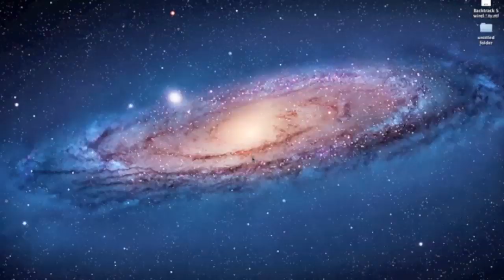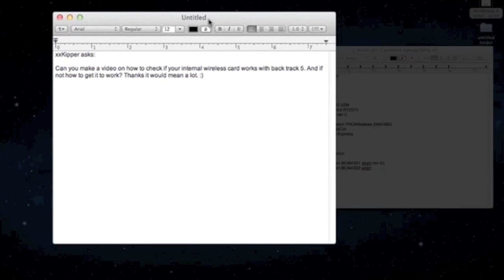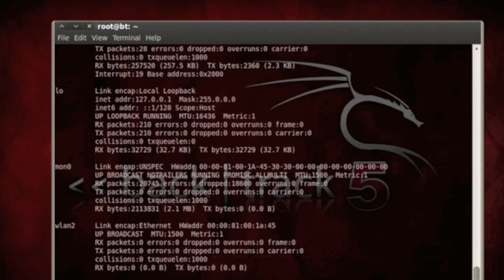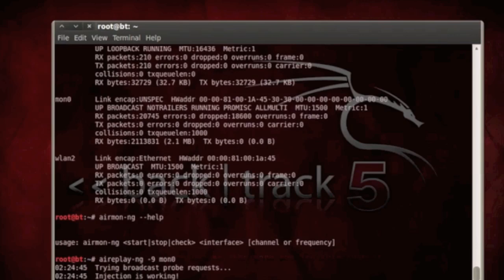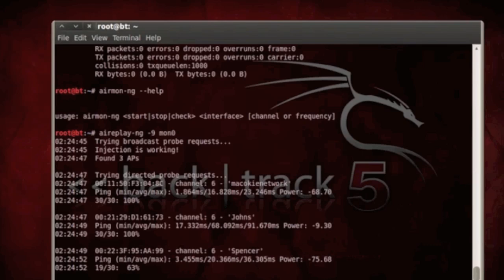Backtrack 5 - Wireless Compatiblity & Testing Injection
xxKipper requested this video. In this video, I show you what wireless cards are compatible with Backtrack 5 and how to test out your wireless card for injection. Thanks!